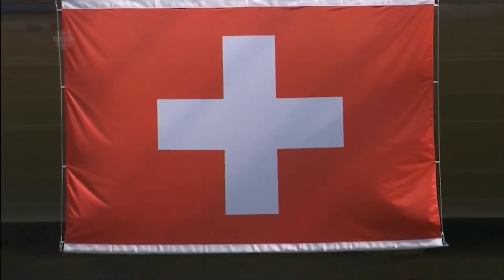A ESTREIA DO BRASIL NA COPA - CASSETA & PLANETA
Gavião Bueno traz os detalhes exclusivos da Copa e da estreia do Brasil.

CASSETA & PLANETA

Equipe: Hubert Aranha
Roteiro: Hubert Aranha, Helio de La Peña e Marcelo Madureira
Edição: Lais Dantas